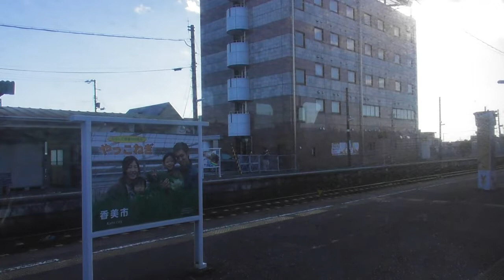[鉄道車窓2022-11-05]団体キハ47『復刻急行』で行く秋の土佐路【DAY2】急行「あしずり」 高知行(土佐山田→高知)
2022年11月05日
9205D 団体キハ47『復刻急行』で行く秋の土佐路【DAY2】急行「あしずり」 高知行
撮影区間:土佐山田→高知(JR土讃線)
乗車車両:国鉄キハ40系気動車 四トク キハ47-174

～発車目安[到着目安]～
27:20 後免[06:50]
34:40 土佐大津[31:10]

JR四国 本社営業部　主催
ワープ高知支店 共催
ワープ松山支店新居浜営業所 後援